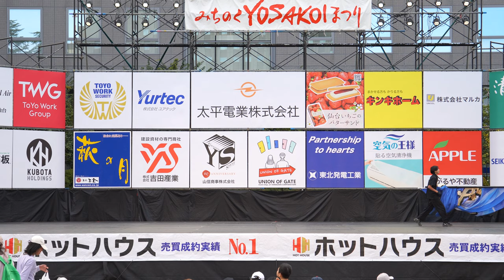ジュニアコンテスト_③ 横舞伝【4K_APSC】／市民広場ステージ（二日目）／第26回みちのくYOSAKOIまつり2023